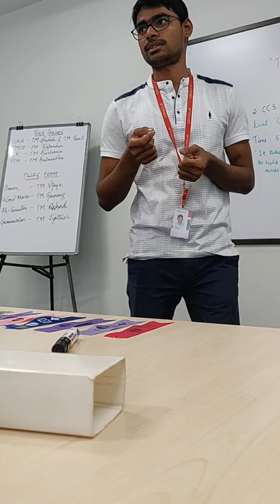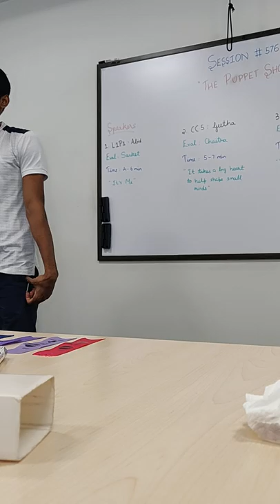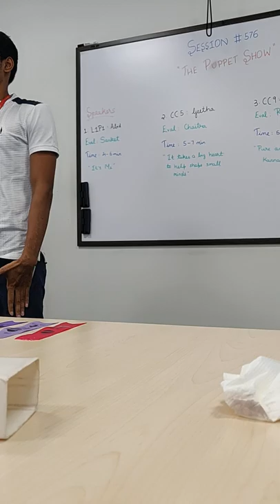Abid L1P1 'It's ME'